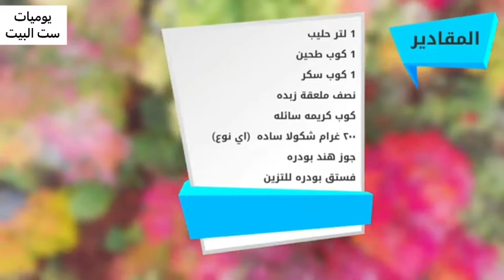حلي بارد بدون فرن وسهل التحضير ومفيد 😋😋😋😋